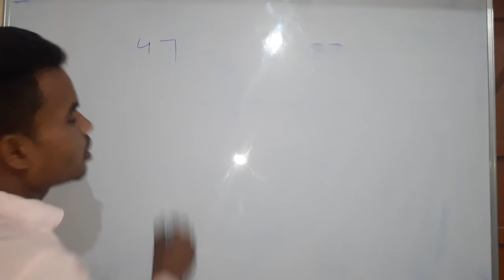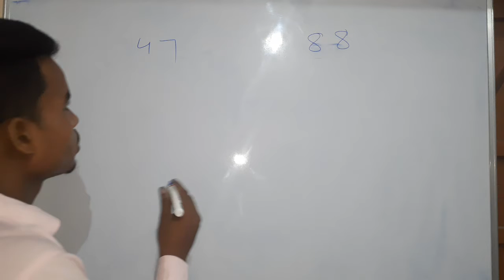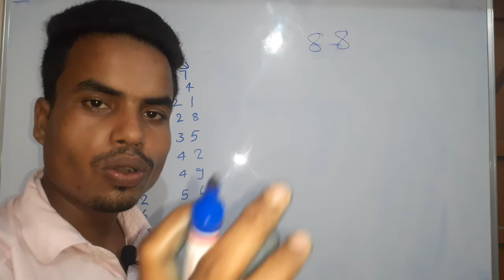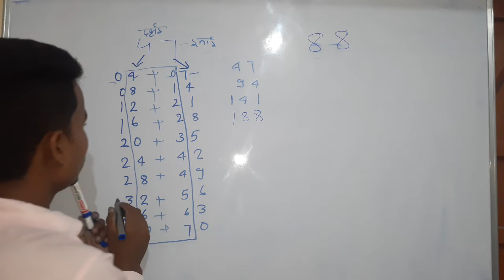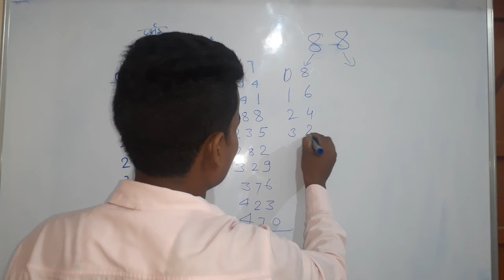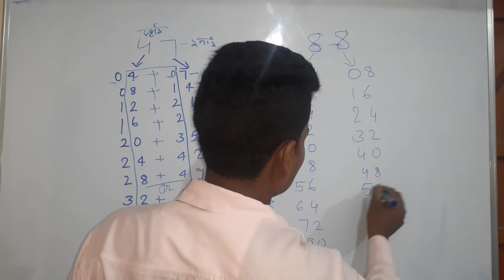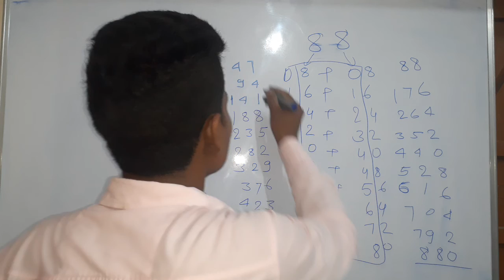1से100 तक table 1 सैकेण्ड में निकाले ट्रिक से //find table 1to100 in few second by trick/abhinav sir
In class here - find the table 1 to 100 in 1 seconds, till how to learn table 1to100 and writing,  I am teach in easy and deep knowledge for you by trick

दोस्तों (1 se 100 )तक का  पहड़ा  आप 1 सैकेण्ड me लिख ya पढ सकते हो इस ट्रिक से
पुरा वीडियो देखें की इसमे बहुत गहराई से ट्रिक को explain किया हुआ हैं